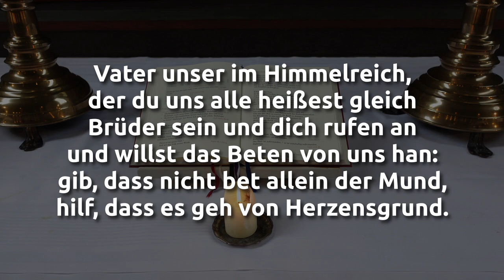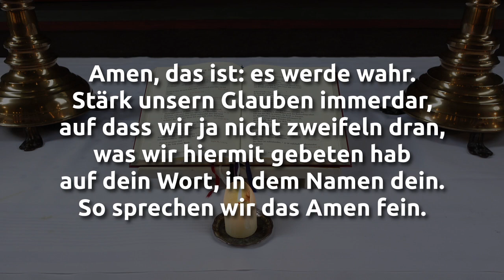Mir fehlen die Worte... - An(ge)dacht zum 09.05.2021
mit Max Apel. Die Musik hat Ole Hesprich eingespielt. In dieser Andacht ist die Eisenbarth-Orgel von St. Bartholomäus in Friesach (A) zu hören.

Rückmeldungen nehmen wir gern per Mail entgegen:
feedback [ät] johanniskirche-uslar.de